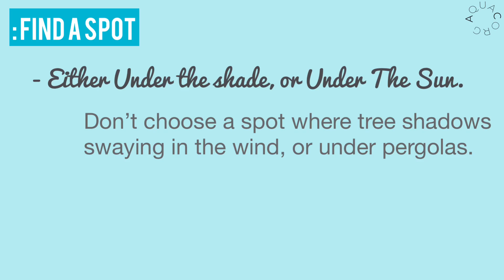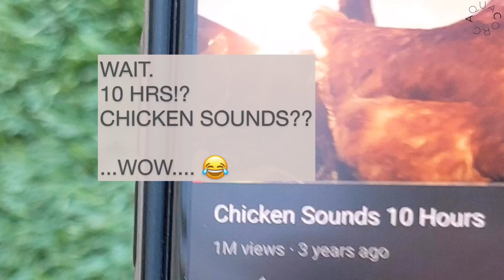Basic Smartphoneography Tips to Take Better Photos of Your Dog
Sharing some of tips to take better photos of your dogs with your smartphone. I didn't get to include some other tips in this video, so I might make another one.
I hope it helps some of you!